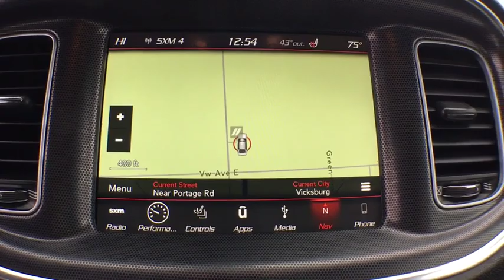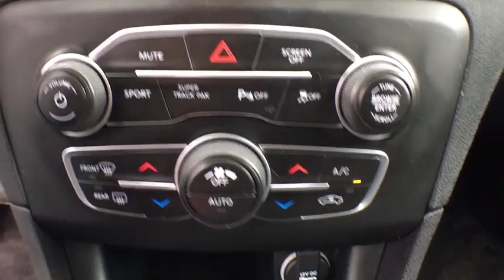2018 Dodge Charger Vicksburg, Kalamazoo, Schoolcraft, Three Rivers, Paw Paw, MI V3694A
Pitch Black Clearcoat Used 2018 Dodge Charger available in Vicksburg, Michigan at Vicksburg Chrysler. Servicing the Kalamazoo, Schoolcraft, Three Rivers, Paw Paw, MI area.

Vicksburg Chrysler
13475 Portage Rd